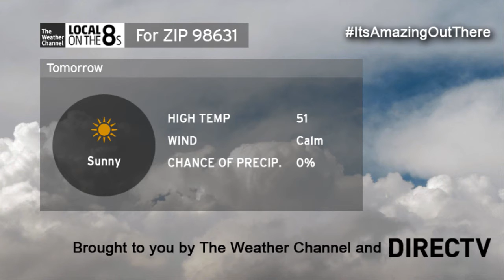TWC DirecTV HD Local Forecast "Weather All The Time" Concept- Nov. 25, 2015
Here is another video of my DirecTV LF "Weather All The Time" graphics concept, this time in an HD version. It would pretty much be the same as the SD version, but slightly different graphics-wise.

Again, this is all just a concept of mine. The ZIP code I used here is 98631, Long Beach, WA. The HD TWC satellite feed was recorded with my tuner via Clear QAM on Charter, which STILL has not set up their new IntelliSTAR 2 XD or Jr yet. Other than that, hope you guys enjoy!

Note: sorry about the minor audio dropout about 30 seconds into this video. That was a video signal hiccup; it was from Charter's end, not my tuner.